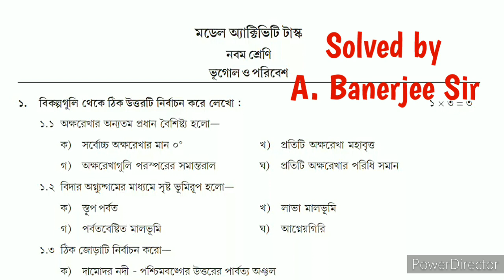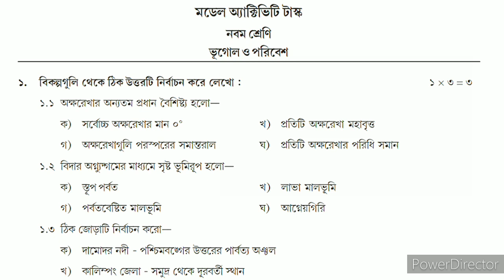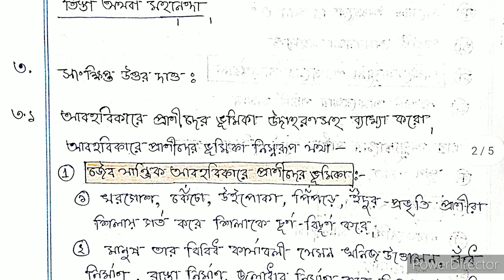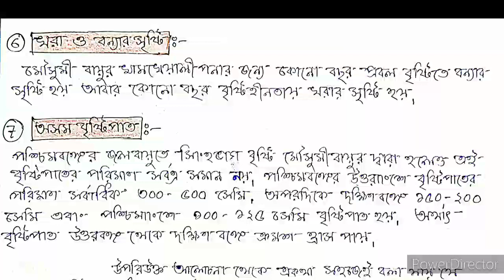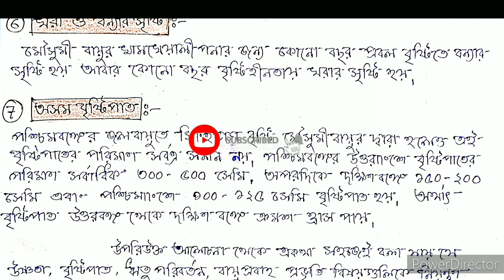Model Activity Task Class 9 Geography Part 6 || September 2021 || New || Full Solved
তোমার প্রিয় শিক্ষকের জন্য সেরা উপহার:

মুখকে রাখো পরিষ্কার:

model activity task class 9 geography part 6,class 9 model activity task geography part 6,geography model activity task class 9 part 6 2021,model activity task geography class 9 part 6,Sandip Chandra SVHS